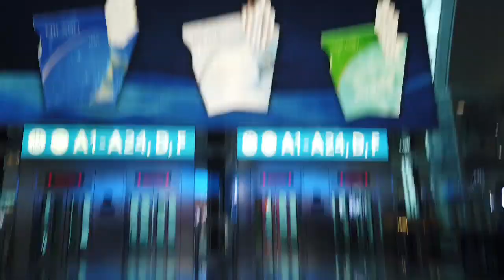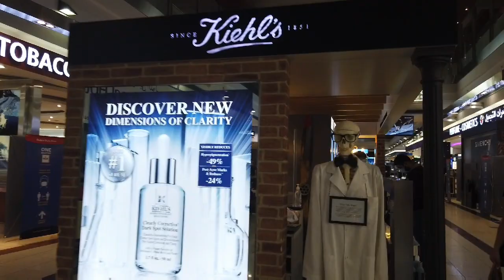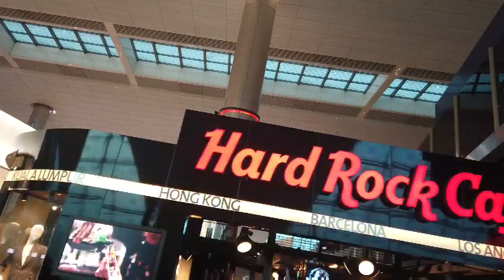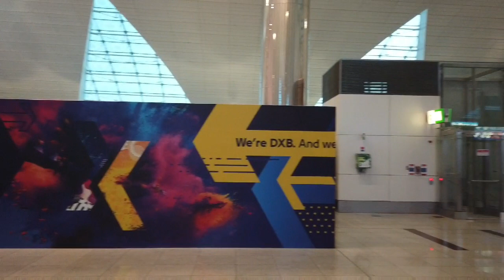DUBAI INTERNATIONAL AIRPORT TOUR (DXB) 2020 NEW NORMAL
Dubai International Airport (IATA: DXB, ICAO: OMDB) (Arabic: مطار دبي الدولي‎) is the primary international airport serving Dubai, United Arab Emirates, and is the world's busiest airport by international passenger traffic.